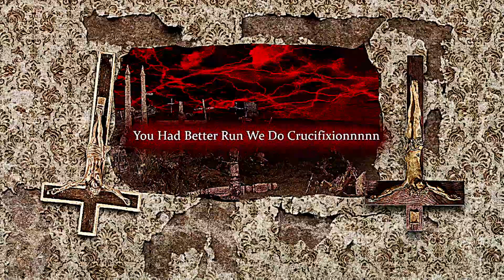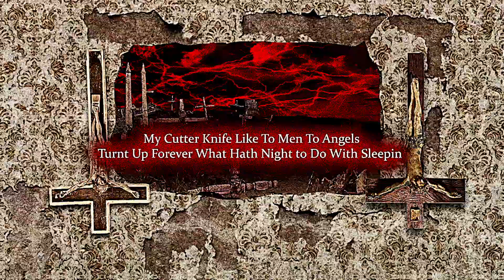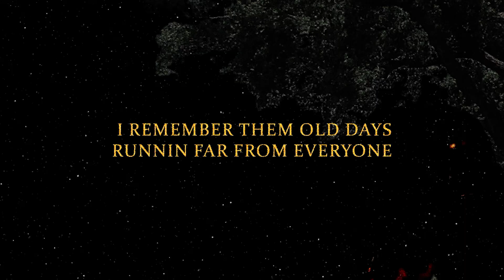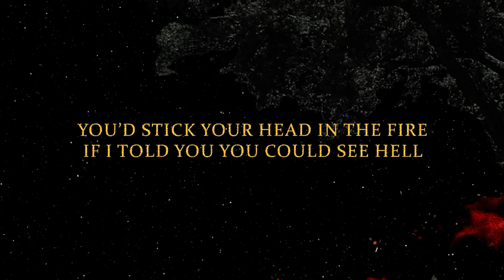SEMATARY GRAVE MAN - CRUCIFIXION [LYRIC VIDEO]